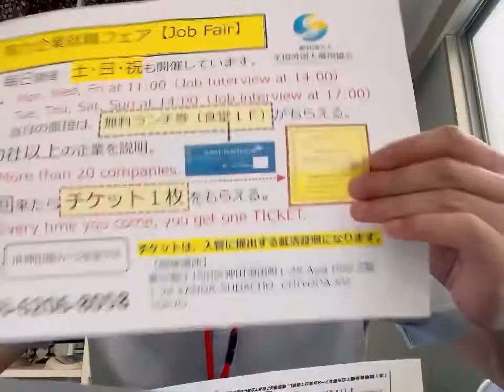神奈川县横滨市广告企画营业工作